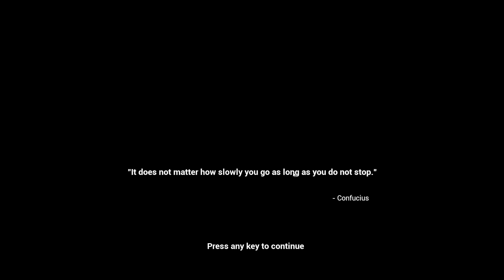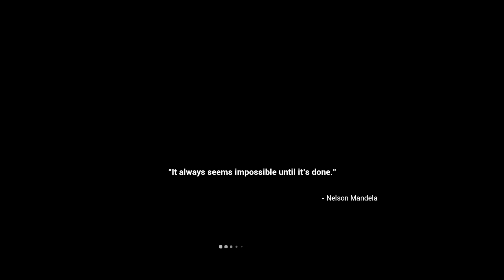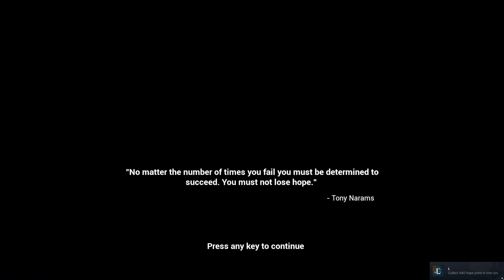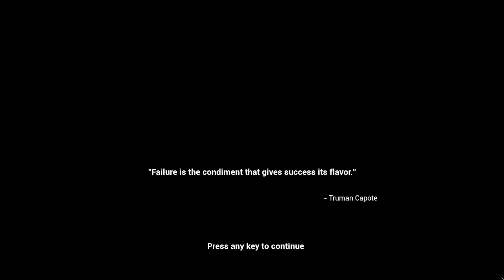Let's Play Seen | 01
Come join me adventure through Seen.